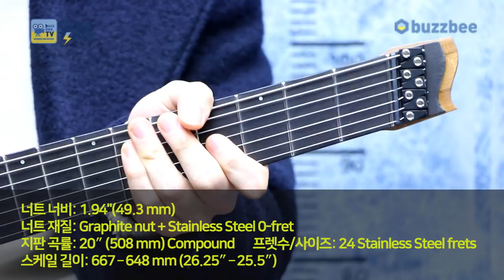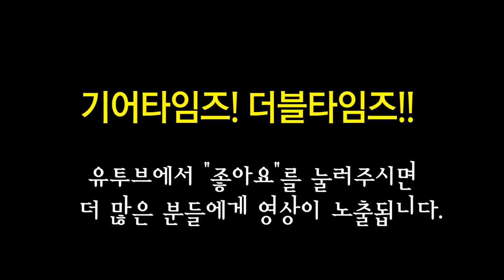스트랜드버그 Strandberg 일렉기타 Boden Prog 7